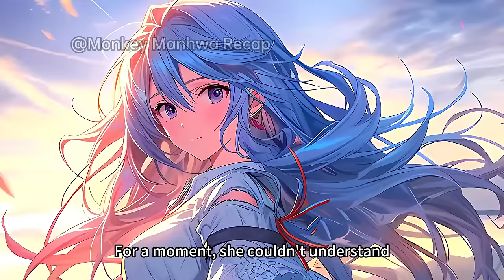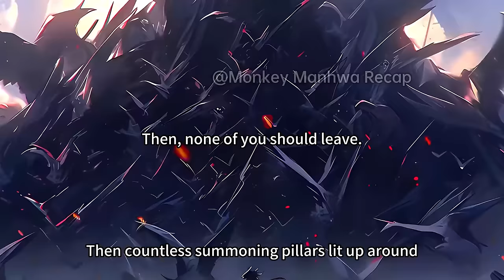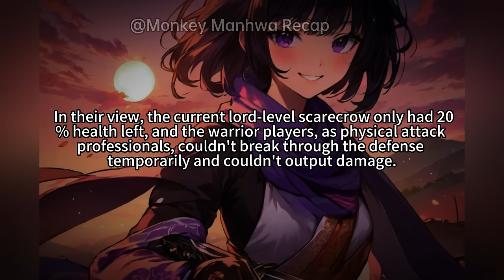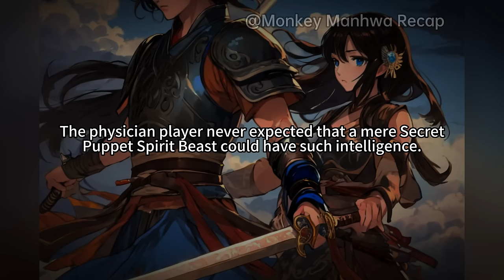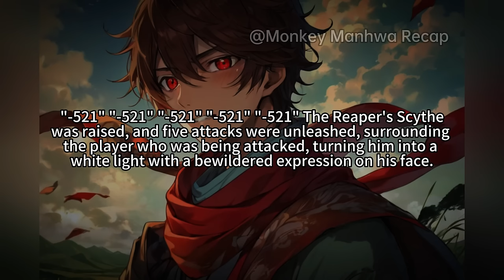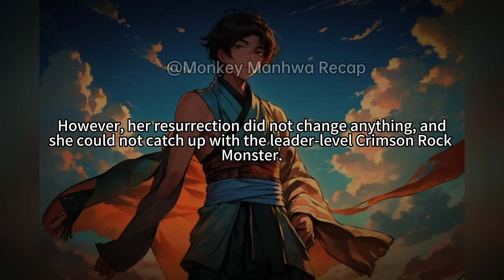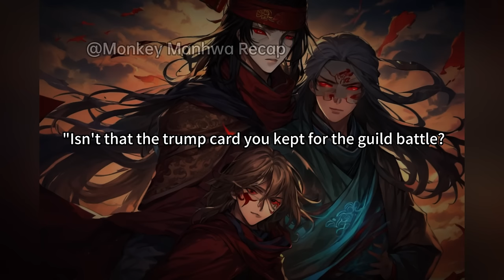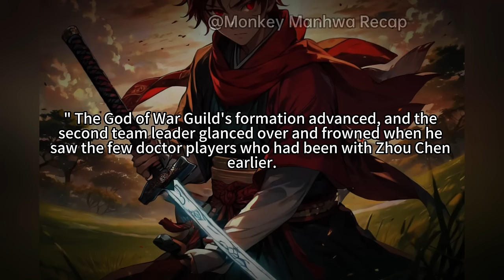He Isekai'd as a LVL1 Scarecrow in Game, Becomes an Emperor Scarecrow After Defeating 9999 Players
Manhwa Recap：He Was Reborn in Another World as a Basic Scarecrow in a Game, and Became an Emperor Scarecrow After Defeating 9999 Players